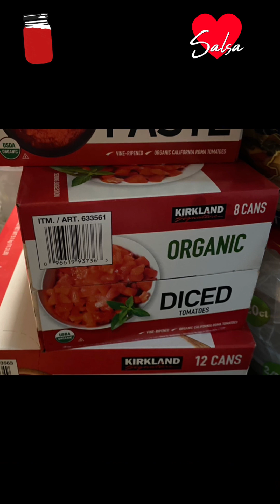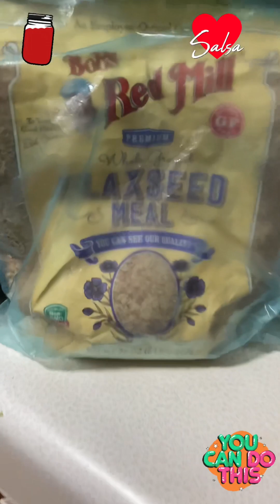Homemade Fresh Salsa with Cilantro & Lime…..!!!! 😋😋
Don’t forget to Hit the Like 👍 , Subscribe (It’s Free….but helps our channel to bring you more content ….), Notification (so you know when we release new videos and shorts), and Comment so we can hear your positive feedback.….! Thanks! 😁🥰

If we can get over 3,000 Subscribers and over 4,000 watch hours, Mason will get a Pie 🥧 in the Face…. Give us your feedback as to what kind of Pie 🥧, It Should Be …..?